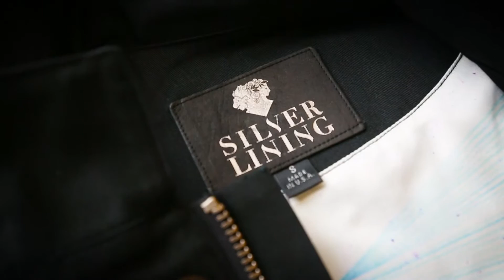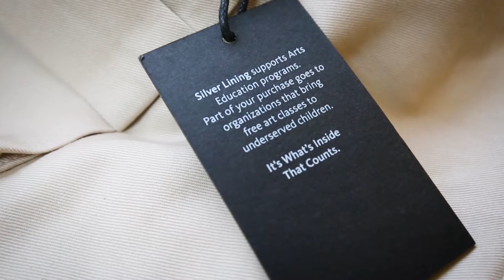It's What's Inside That Counts: Rel Lavizzo-Mourey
Rel Lavizzo-Mourey, WG'15, tells us about how her Wharton education shaped the direction of her socially-conscious and fashion forward company, Silver Lining.